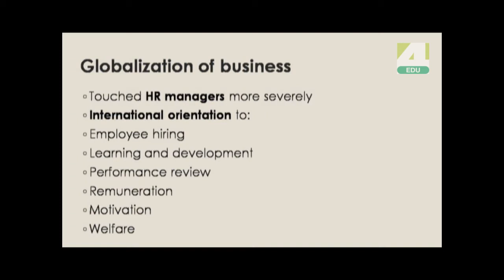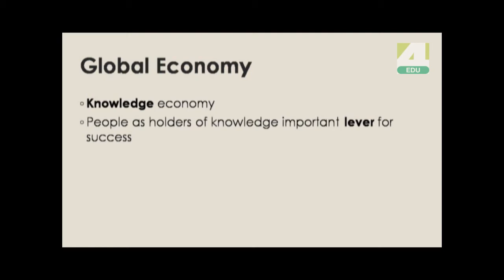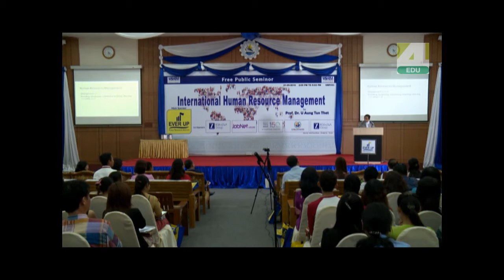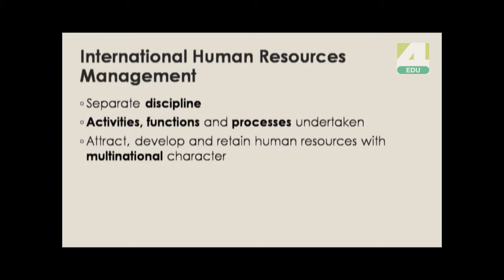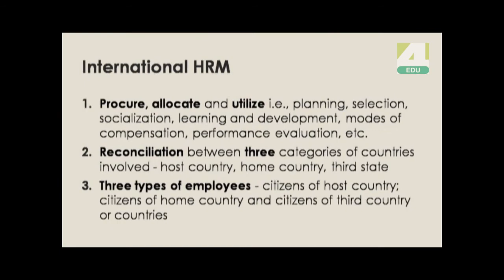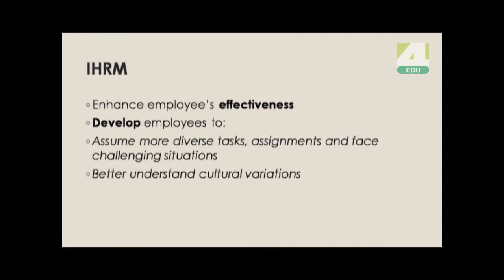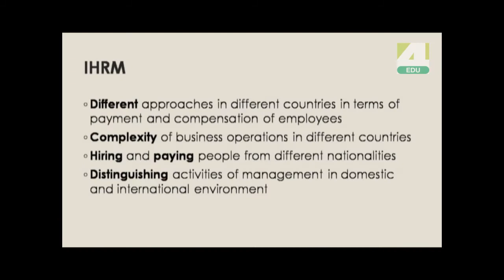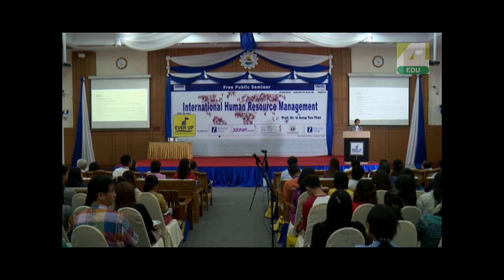EDU Activity International Human Resource Management part 2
International Business ျဖစ္လာရင္..Global Business ျဖစ္လာရင္
HR Manager ေတြအေနနဲ႕
ဘာေတြသိဖို႕လိုလဲဆိုရင္.. ?